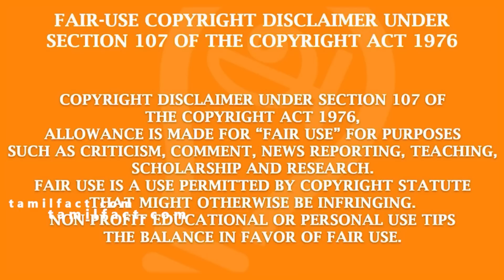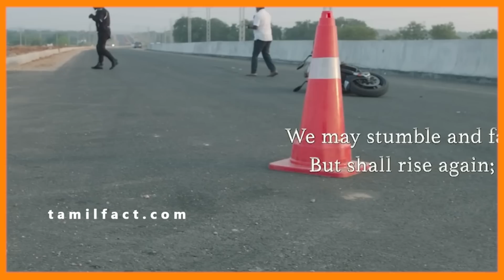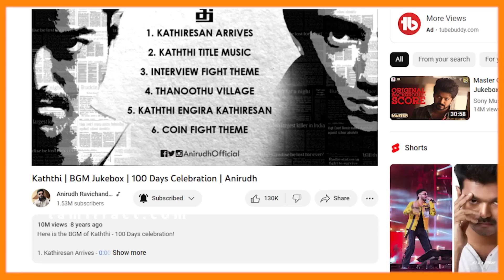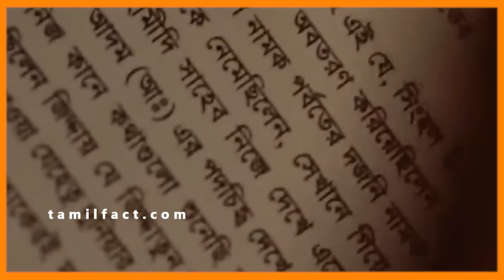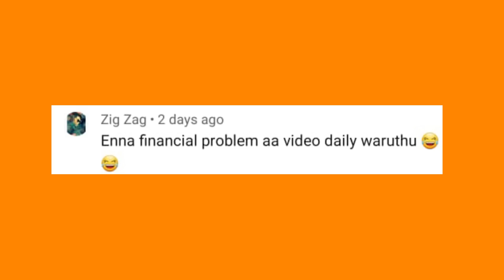EVERGREEN MASS ACTION SCENES OF தமிழ் சினிமா, இதுக்கு பின்னாடி இவளோ விஷயம் இருக்கா? - Tamilfact